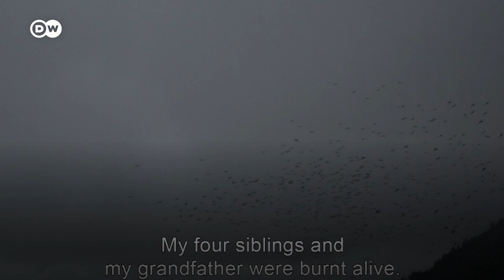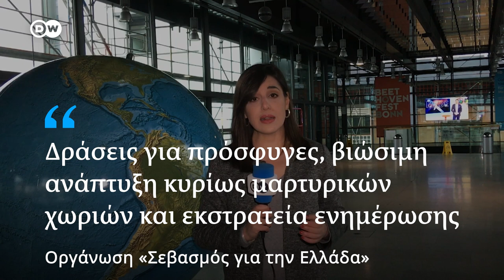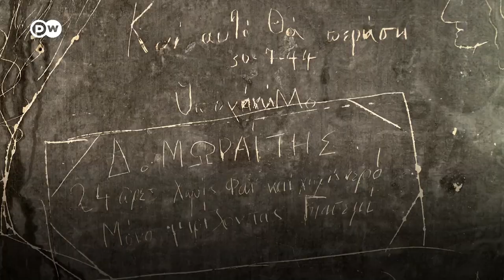Η Xίλντε Σραμ, π. βουλευτής & κόρη του υπ. Εξοπλισμών του Χίτλερ μιλά για το κατοχικό δάνειο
Η γερμανική οργάνωση στο Βερολίνο  «Σεβασμός για την Ελλάδα» στηρίζει το ελληνικό αίτημα της αποπληρωμής του αναγκαστικού δανείου. Η πρόεδρος της οργάνωσης Χίλντε Σραμ είναι ακτιβίστρια ανθρωπίνων δικαιωμάτων, ιδρυτικό μέλος των Πρασίνων, βουλευτής και απόγονος του υπουργού Εξοπλισμών του Χίλτερ, Άλμπερτ Σπέερ. Μιλά για το κατοχικό δάνειο και τις ελληνογερμανικές σχέσεις.